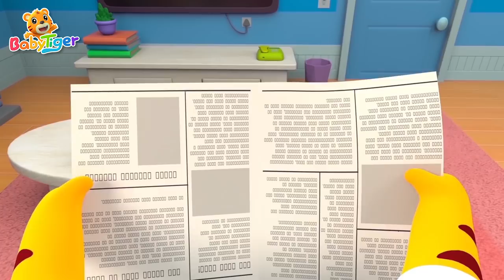搖啊搖，搖到外婆橋 + 更多經典兒歌 | 兒童歌曲 | 經典童謠 | 貝樂虎BabyTiger